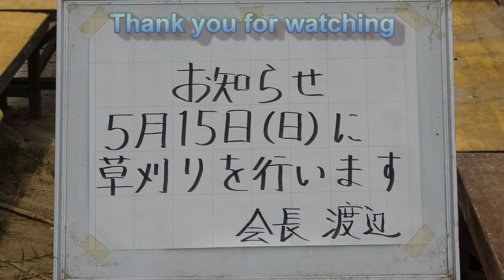20220508 勝田ラジコンクラブ ゼロ戦特集 Tさんのゼロ戦のリベンジフライト大成功 Hさんと私のゼロ戦の編隊飛行に挑戦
本動画は、ゼロ戦だけのフライト動画です。
ラジコンを趣味にしている方の多くは、一度は飛ばしたいのがゼロ戦ではないでしょうか？
ということで、本日はゼロ戦だけの動画にしました。
私とTさんは、52型 零戦撃墜王 岩本徹三機 PNP 1/10スケール完成機1100mmです。（電動）
Hさんのゼロ戦は、エンジン機です。